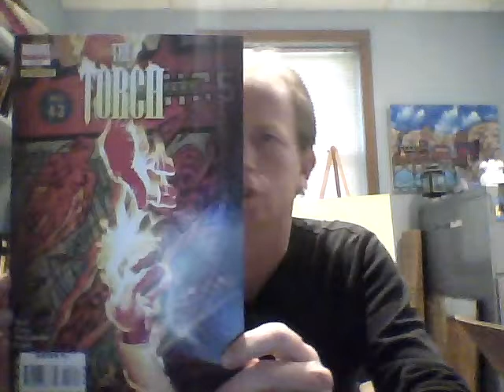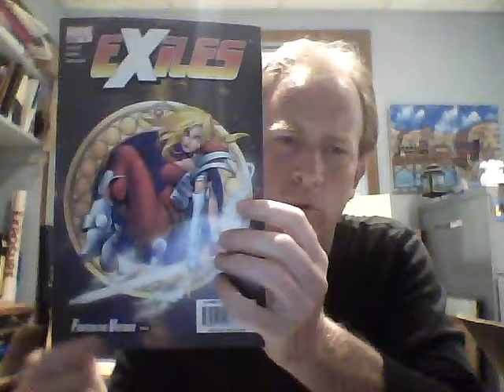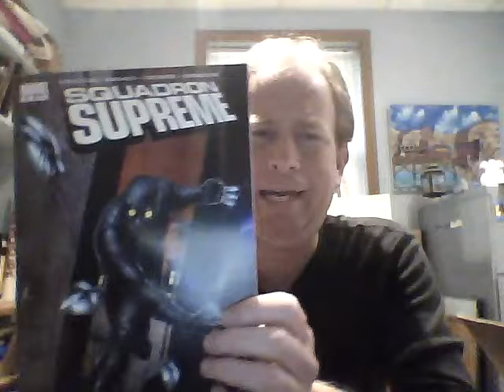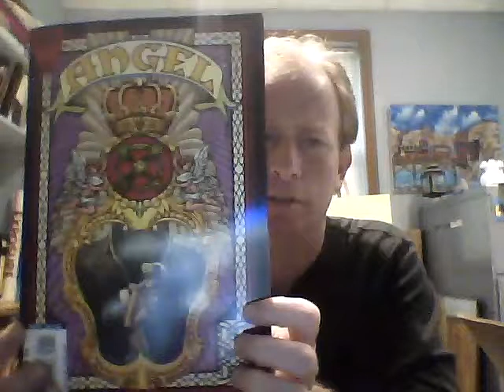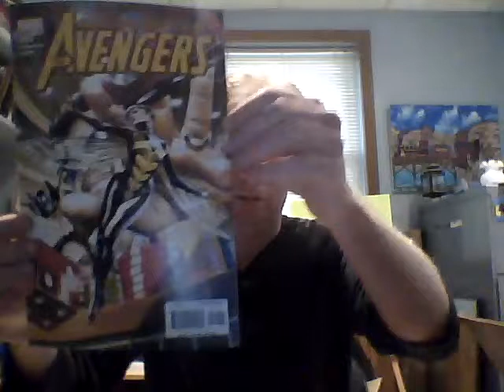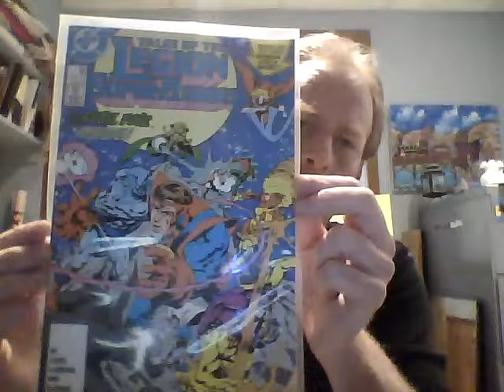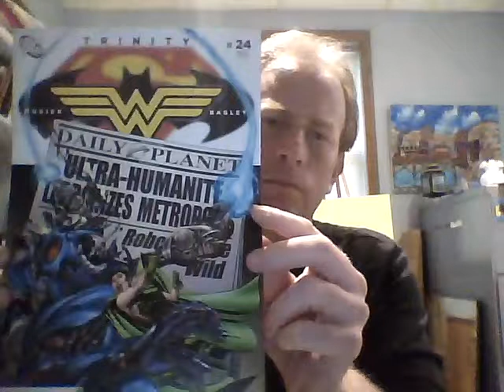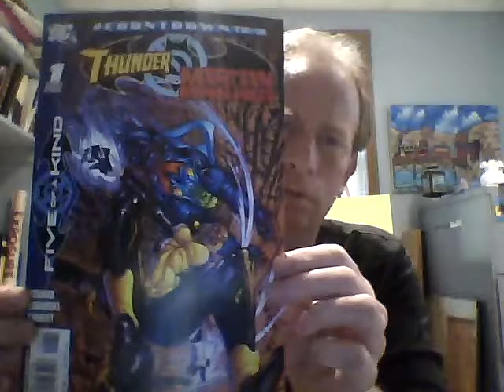unboxing Searchlight Comics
Just your Average Joe unboxes a  Comic book bundle from Searchlight Comics featuring 25 marvel and 25 DC!!